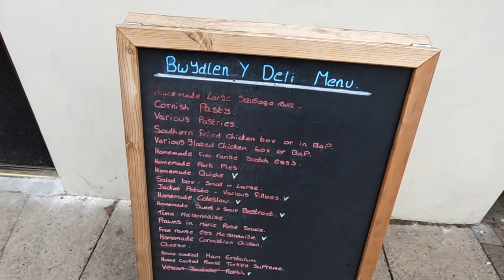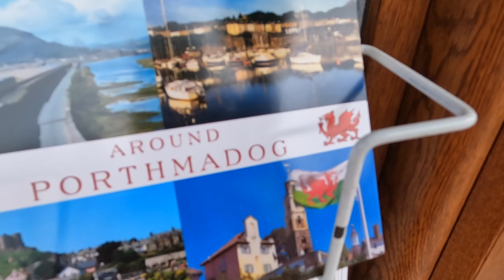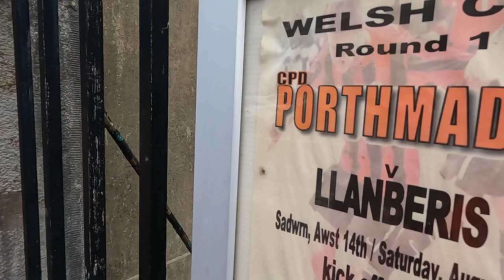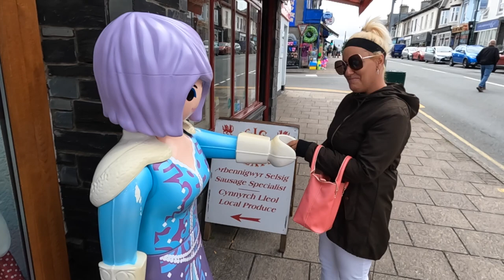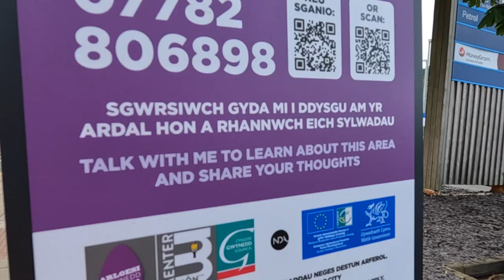Locked Up In A WELSH Car Park!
On to Porthmadog in Wales for a look around but not all goes to plan. Having avoided the height barriers getting in we take a stroll around the lovely town before realising we are STUCK in the car park with all exits blocked! How will we get out of this fine mess?!